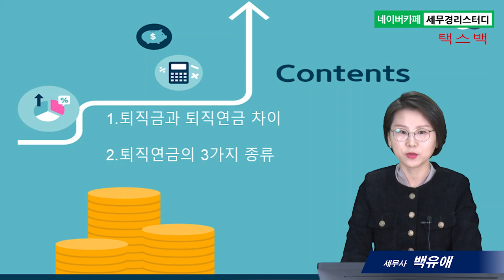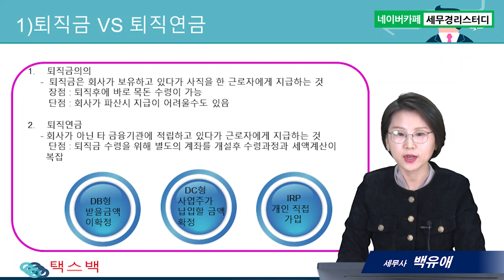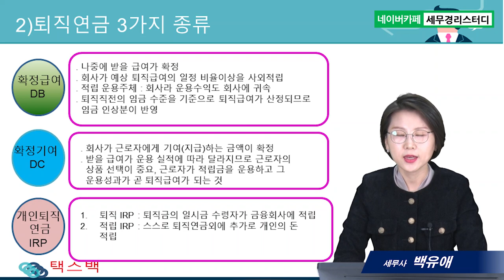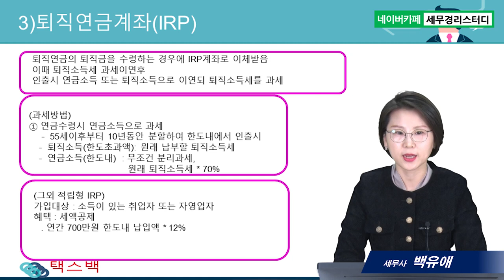#8 퇴직연금제도 - 백유애 세무사의 5분특강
퇴직연금제도
1.퇴직급과 퇴직연금 차이
2.퇴직연금의 3가지 종류